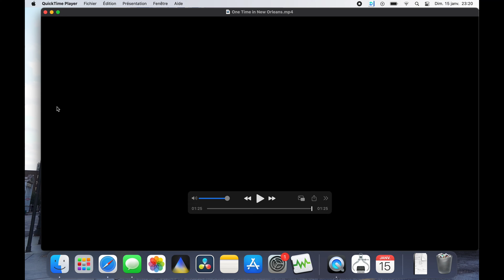One Time in New Orleans